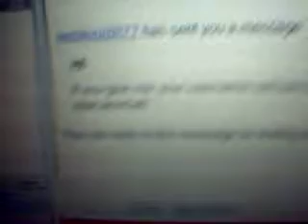OMG!!!! DO NOT FALL FOR THIS!!!! EMERGANCY YA'LL webkinz8877!!!!!!!!!!!!!!!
is she kidding? great another person to start trouble! I can't believe some one is doing this!